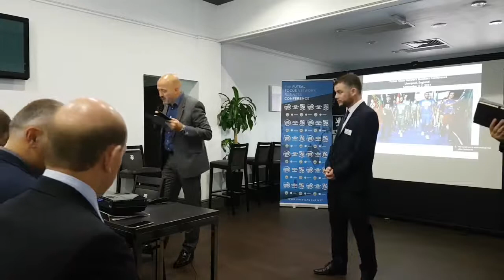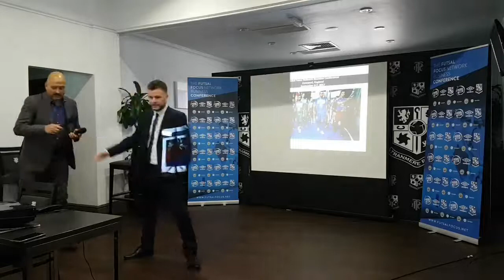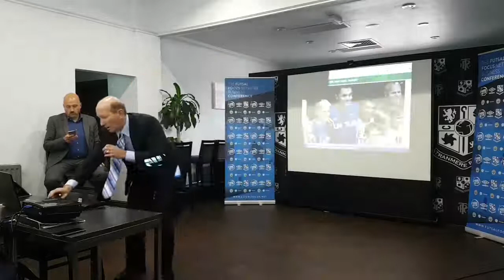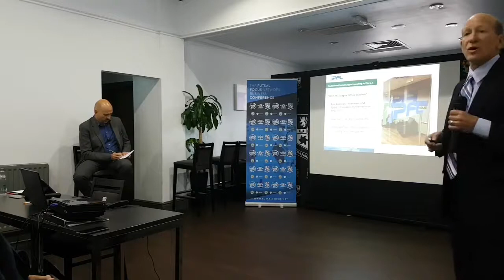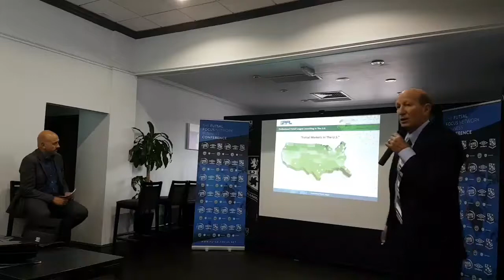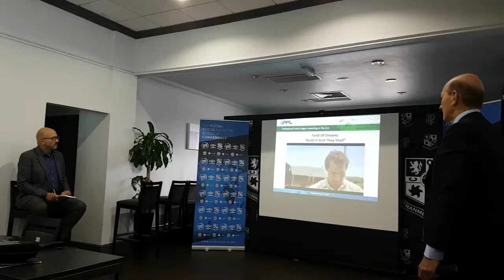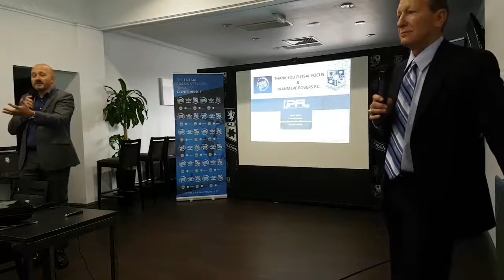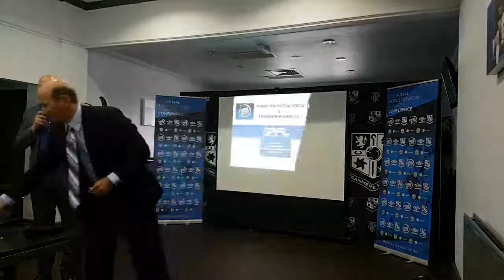Presentation: Keith Tozer Commissioner of the Professional Futsal League launching in the U.S.A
On Day Two, the opening presentation was Keith Tozer the Commissioner of the Professional Futsal League launching in the United States of America in 2019. Keith discusses the development of professional futsal in America, the stakeholders involved, the growth of the sport across America, commercial sector investment, the Futsal pyramid in the U.S among other points.